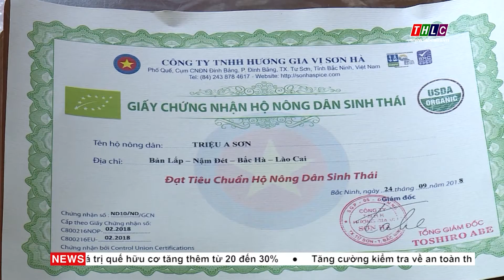Lào Cai phát triển quế hữu cơ | THLC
Laocaitv.vn - Lào Cai hiện có khoảng 40.000 ha quế. Khi được các tổ chức quốc tế hỗ trợ, nông dân một số vùng đã thực hiện canh tác quế theo tiêu chuẩn hữu cơ, giúp gia tăng thu nhập từ 20% - 30%. Quế hữu cơ không chỉ là thương hiệu mà còn đang giúp người dân khẳng định trình độ sản xuất lâm nghiệp tiên tiến.
Đài Phát thanh - Truyền hình Lào Cai